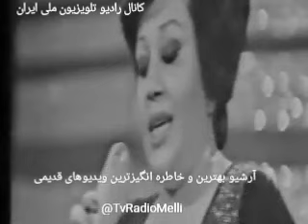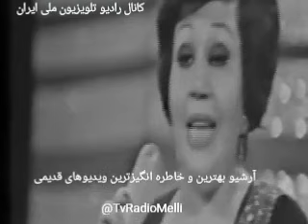هایده انوشیروان روحانی - مهمان (بدیدن من بیا مهتاب در اومد) اجرای زنده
Anoushirvan Rohani Hayedeh Mehman